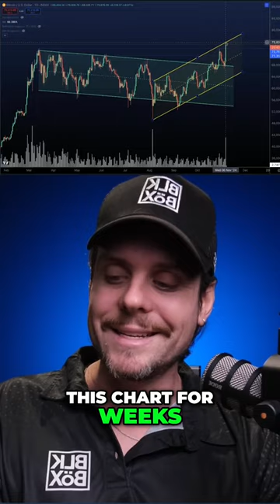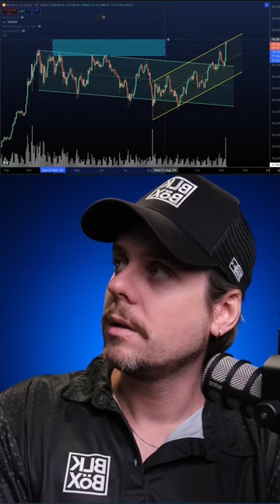Bitcoin's Next Move Breaking Resistance or Pullback?